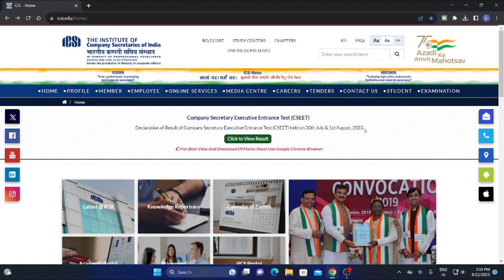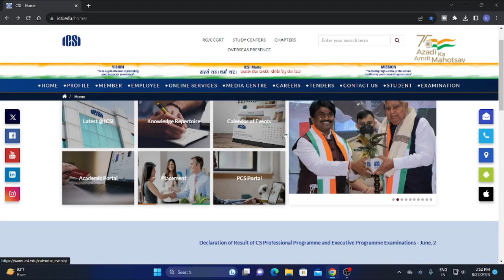finally icsi official announcement out regarding june 2023 exam result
CS EXECUTIVE AND PROFESSIONAL PROGRAM JUNE 2023 EXAM RESULT TIMING,ICSI NEWS,CHARTERED STUDIES,CHARTERED EDUCATION,ICSI LIVE UPDATE,CS EXECUTIVE AND PROFESSIONAL PROGRAM RESULT DATE,HOW TO CHECK CS RESULT ON MOBILE,cs executive,cs result,cs exam june 2023,training structure,online services,pre-examination test,company secretary,cs exam,cs professional,cs executive june 2023,kcc tutorials,how to register for cs professional,how to apply for edp